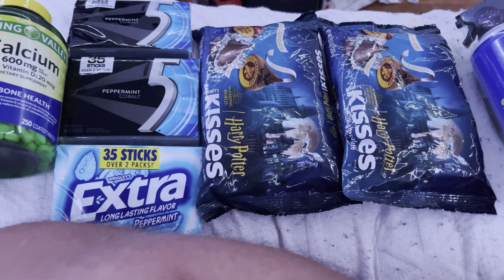Wally World 9-29-23